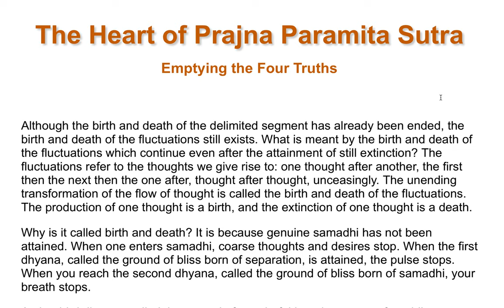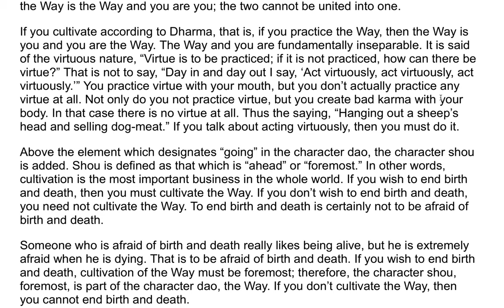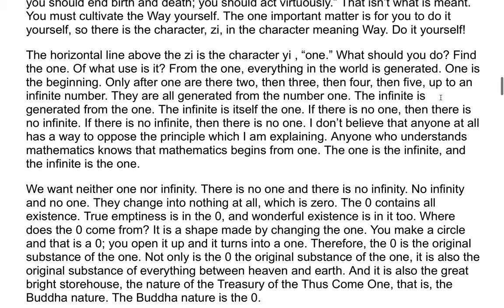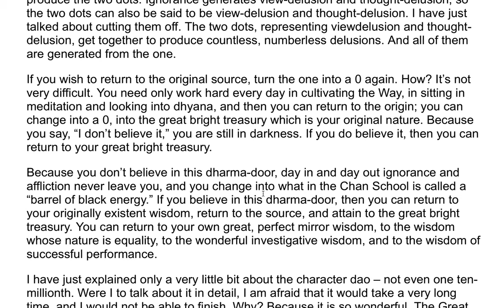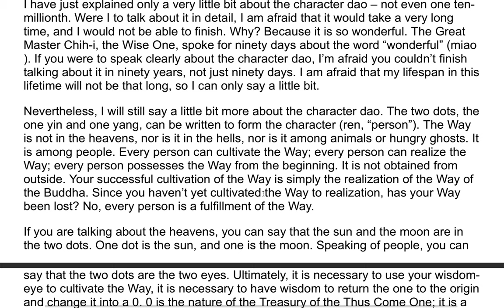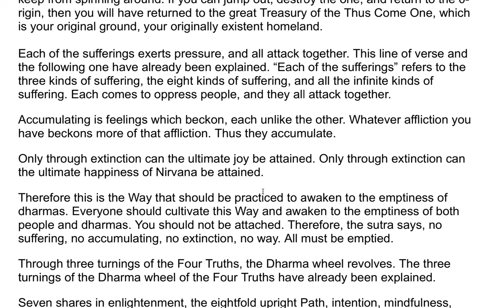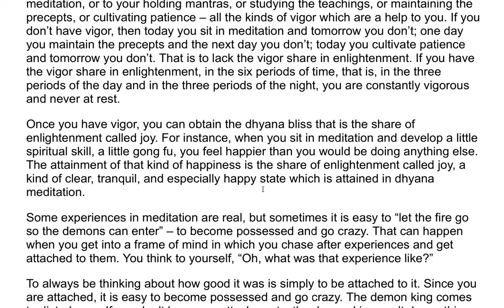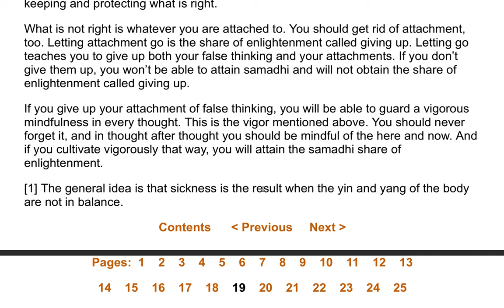The Heart of Prajna Paramita Sutra| A Commentary by the Venerable Master Hsuan Hua 12